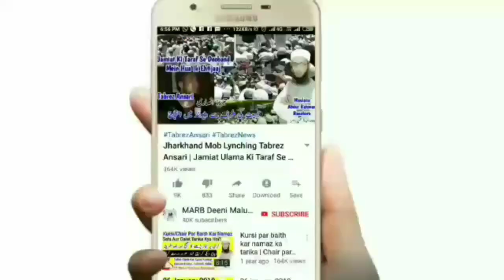Qurbani Na Kar Ke Ghareeb Ki Madad Ke Liye Sadqah Karna | Qurbani Ke Masail | Bakraid 2020 | MARB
Kya is saal qurbani ki jagah sadqa karna sahi hai yani kya qurbani na kar ke ghareeb ki madad ke liye paisa sadqah karna kaisa hai full details bayan mukammal tafseel se qurbani ke masail by Mufti Abdur Rahman Banahara MARB Deeni Malumaat YouTube Channel

2⃣ WhatsApp Par Ham Se Judne Ke Liye Aap Apne WhatsApp Number Se Hamare WhatsApp Number Ko Apna Naam Aur Mukammal Adress Ke Saath Add Likh Kar SMS Send Karen,

3⃣ Koi Sawal Yani Masla Masaail Puchna Ho To Aap Comment Ke Zarya Puch Sakte Hain Ya Mufti Sahab Ke Number Par Call Kar Ke Puch Sakte Hain,

4⃣ Channel Ke Bare Mein Kuch Batana Ho Ya Aap Apni Video Dalna Chahte Hain To Rabta Kar Sakte Hain,
🌎MARB🌎
Channel By :- Mufti Abdur Rahman Banahara
Full Adress:-